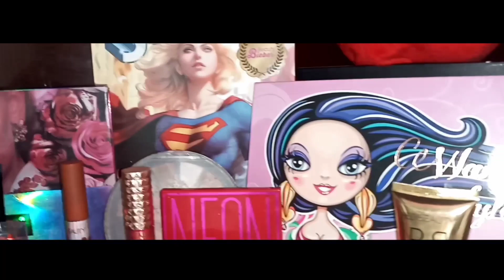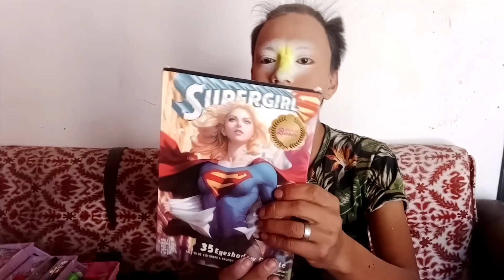MAQUILLANDOME SOLO CON PRODUCTOS DE MUJER | PILLITO VLOGS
Hice el reto de  maquillarme solo con productos de mujer